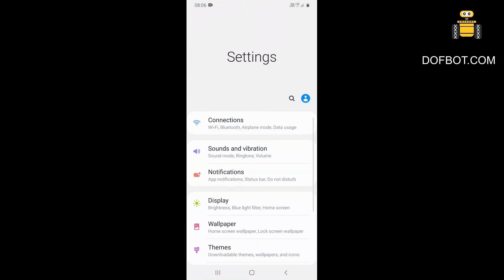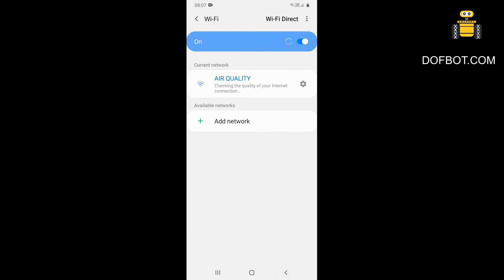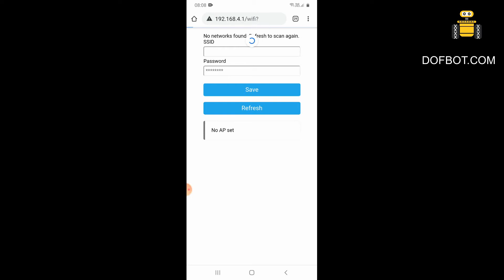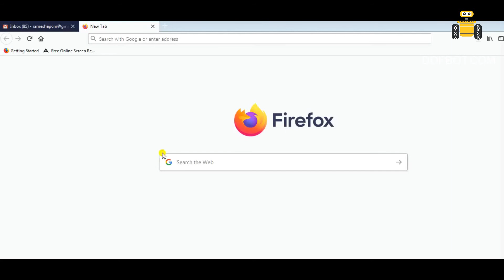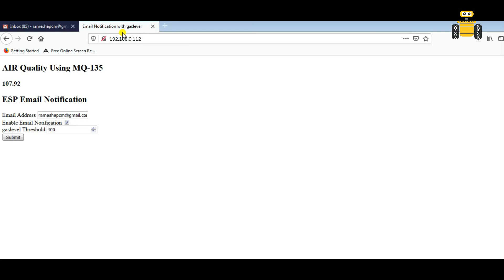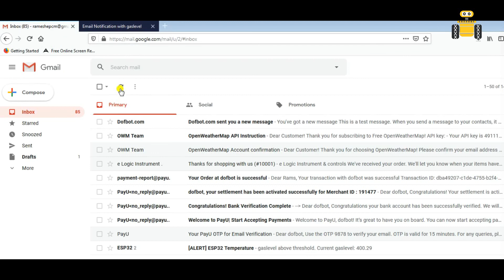ESP32 Based Air quality Monitor with Email alert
Air quality sensor for detecting a wide range of gases, including NH3, NOx, alcohol, benzene, smoke and CO2. MQ135 gas sensor has high sensitivity to Ammonia, Sulfide and Benzene steam, also sensitive to smoke. The Email is sent automatically when any AIR QUALITY is detected above certain Threshold Value.